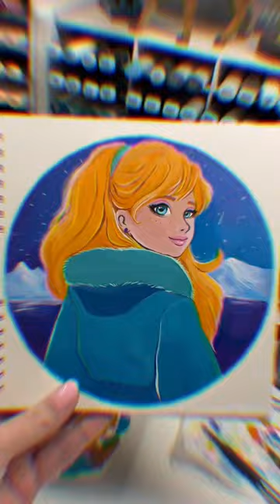Процесс рисования иллюстрации акрилом KolerPark в скетчбуке InkBerry 👌🏻 Скоро расскажу про акрил😉